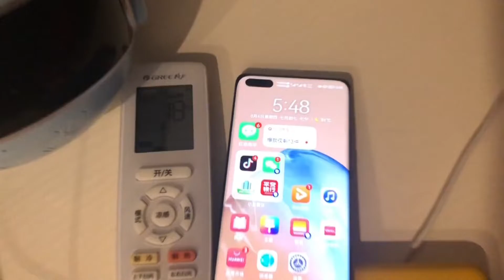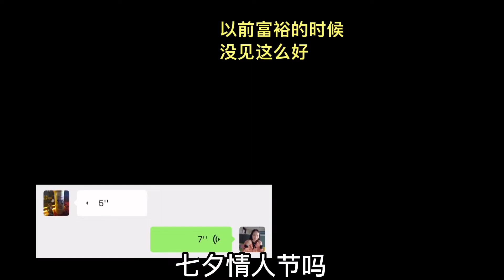家政老婆工作12小时，工资才200块，一心搞事业，拒绝跟老公过节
❤ 每天都有新视频！！今天开始报名！！